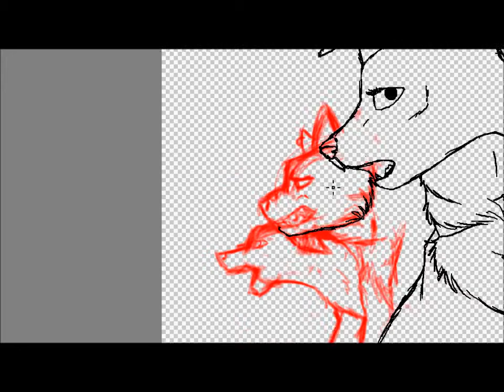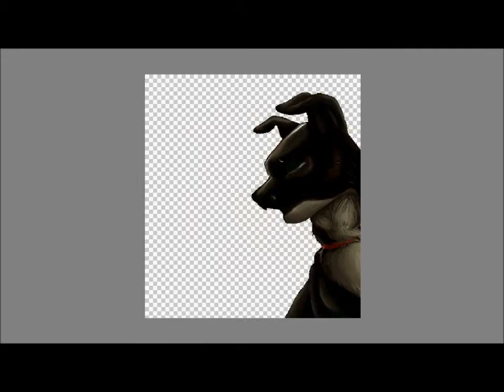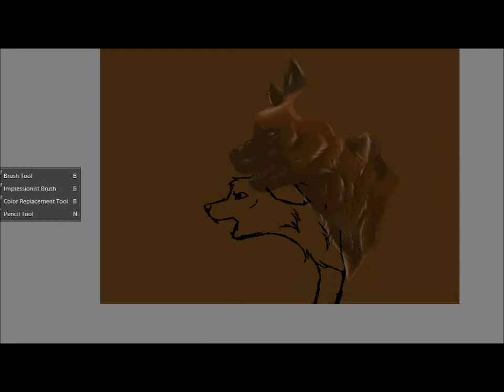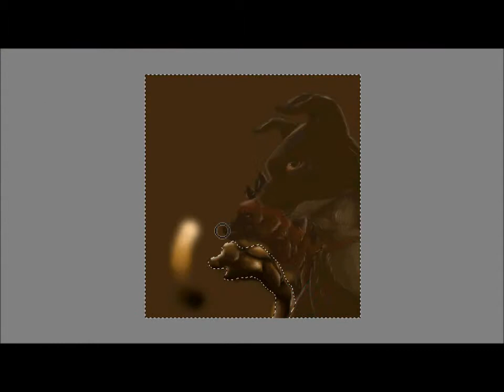the canine project speedpaint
deviantart (free for only requester to use. You may use with requester's permission only.)
This is a cover for Commonconsiracy over on watty. I'm sooooooo excited for this book! I loved making the cover as well!